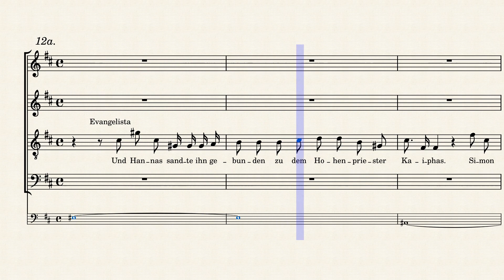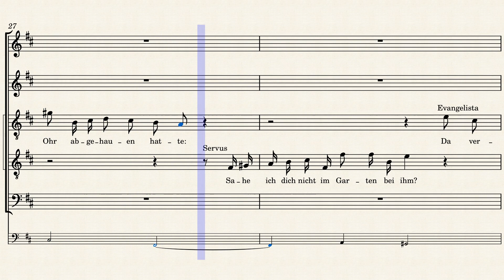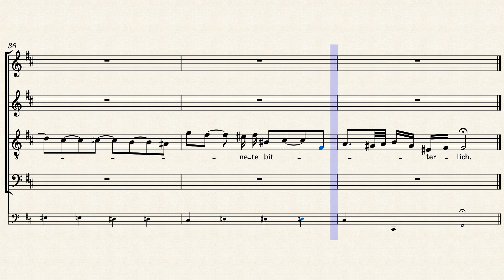BWV245/12. Recitative (TTB) & Chorus